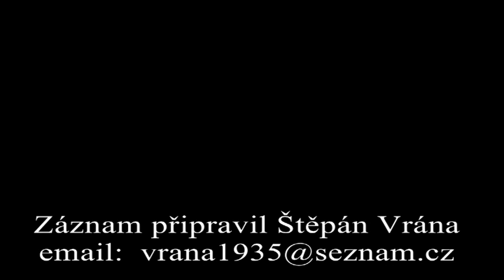Heligonka Kysucká vrchárska heligónka Lúky p M 2014